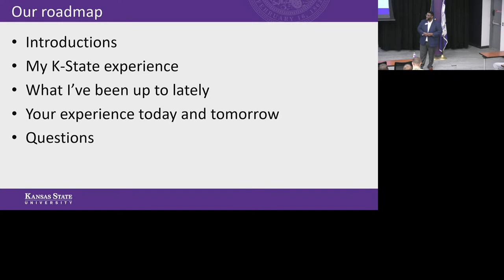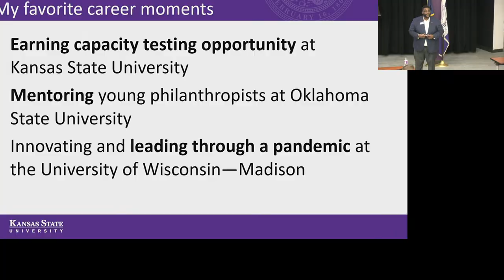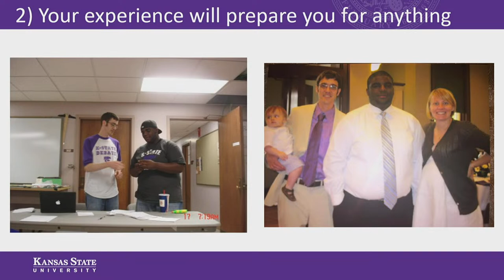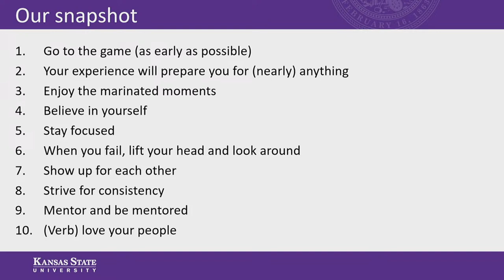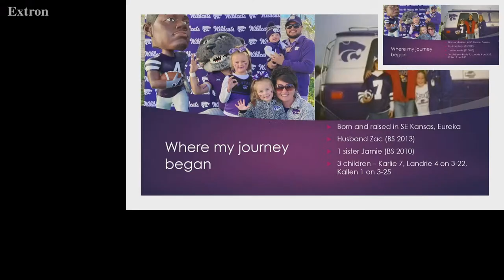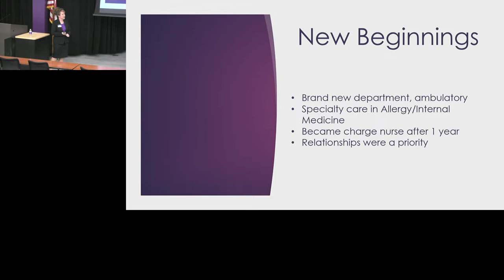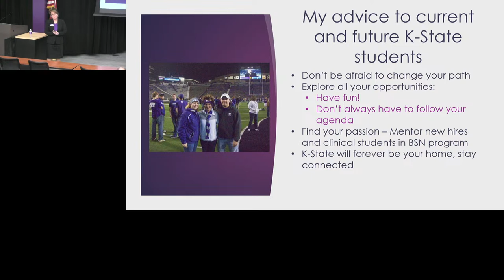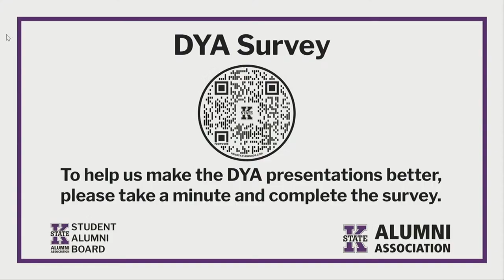2023 Distinguished Young Alumni Keynote Presentations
The K-State Alumni Association is proud to announce the recipients of our 2023 Distinguished Young Alumni Award: Kelsie Salazar '11 and John Grice '12.

All K-State alumni and friends are invited to attend the Distinguished Young Alumni keynote presentations in Wildcat Chamber at the Kansas State University Student Union on Tuesday, March 7, 2023 at 3:30 p.m.